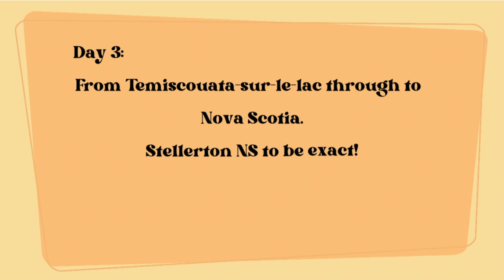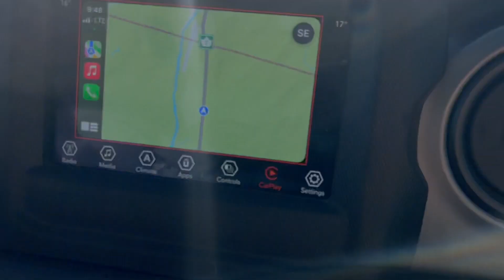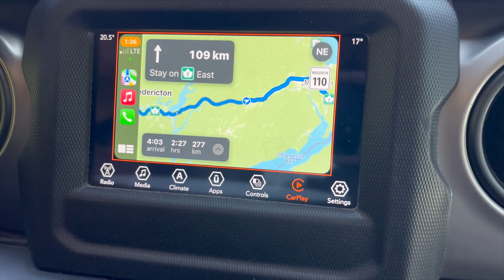S2E07 From Quebec to Nova Scotia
We travel from Temiscouata-sur-le-lac QC to Stellerton NS come along with us!